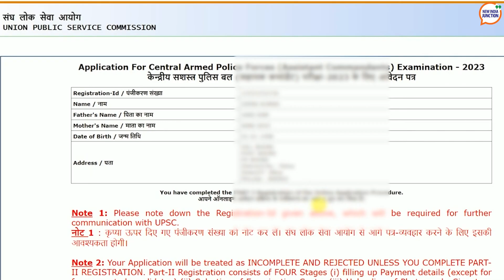Government Jobs- CAPF- Vacancies for 322 Assistant Commandants Jobs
In this new Government Job update, We have shared Vacancy details for 322 Assistant Commandants Jobs in CAPF

UPSC has released the official notification on 26th April 2023. Online Application has started on 26th April 2023 and the last date to apply for the exam is till 16th of May 2023. Written Examination for CAPF will be held on 6th of August’ 2023. The Physical Efficiency Test would be in October 2023 for which final date is yet to be decided.
The number of vacancies for CAPF 2023: Assistant Commandants are 322. These are further divided into – Border Security Force-  86/ Central Reserve Police Force- 55/ Central Industry Security Post- 91/ Indo-Tibetan Border Police- 60 & Sashastra Seema Bal - 30
A candidate must have attained the age of 20 years and must not have attained the age of 25 years on 1st August, 2023, i.e. he/she must have been born not earlier than 2nd August, 1998 and not later than 1st August, 2003. Age relaxation is there for -
Up to a maximum of five years if a candidate belongs to a Scheduled Caste or a Scheduled Tribe. 2nd-  up to a maximum of three years in the case of candidates belonging to Other Backward Classes who are eligible to avail of reservation applicable to such candidates. 3rd- up to a maximum of five years for Civilian Central Government Servants in accordance with the existing instructions of the Central Government. Ex-Servicemen will also be eligible for this relaxation. However, the total relaxation claimed on account of Government Service will be limited to five years.

A candidate must hold a Bachelor’s degree of a University incorporated by an Act of the Central or State Legislature in India or other educational institutions established by an Act of Parliament or declared to be deemed as a University under Section-3 of the University Grants Commission Act, 1956 or possess an equivalent qualification.

CAPF ACs Exam consists of three stages: Written Examination, Physical Fitness Test, and Interview round.

Candidates (except for  Female/SC/ST candidates who are exempted from payment of fee) are required to pay a fee of Rs. 200/-